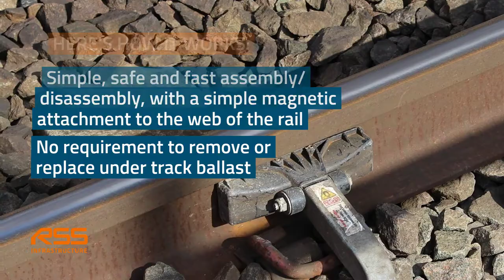Magnetic Barrier Fencing Promotional Video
The Magnetic Barrier Fencing creates a fenced working area that is quick and simple to install. The fencing provides a safe operating environment for workers. We supply a safer and more efficient magnetic safety barrier solution than traditional fencing methods.

The system can be used in the majority of railway infrastructure areas.
Simple, safe and fast assembly/disassembly, with a simple magnetic attachment to the web of the rail, with no requirement to remove or replace under track ballast.

The magnetic barrier fencing is fully functional under extreme hot and cold temperatures. The magnet used is exceptionally strong with a tensile force up to 600 Kg/N.